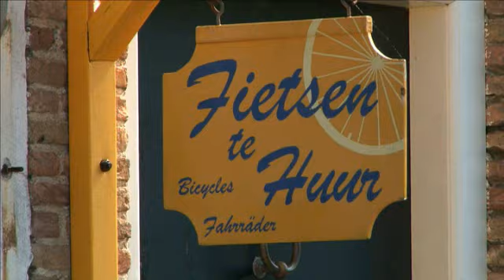Jaar van de Fiets